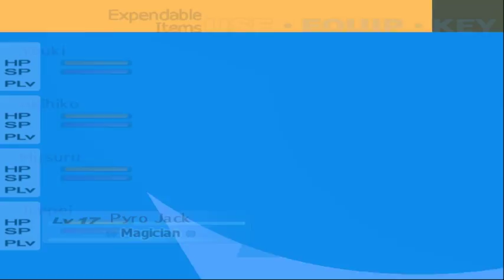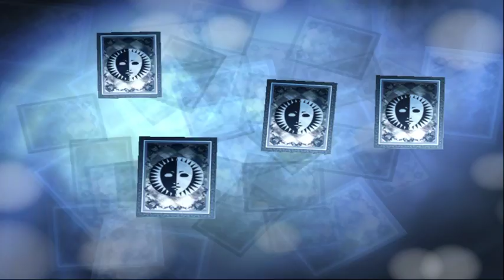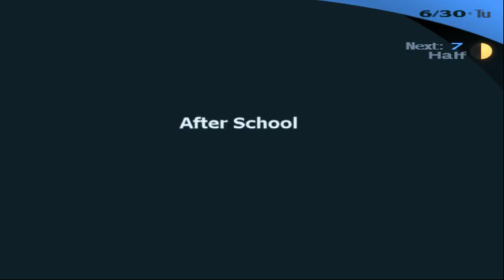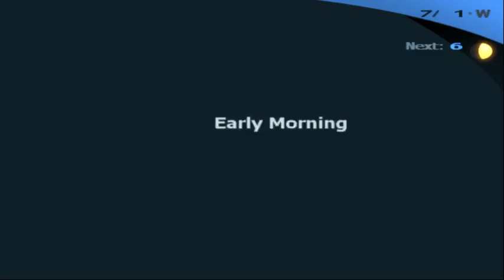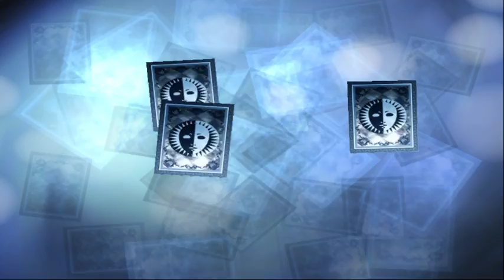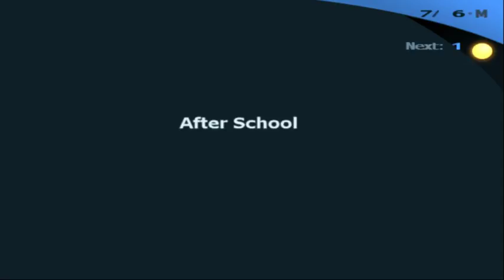Persona 3 FES - Walkthrough part 12